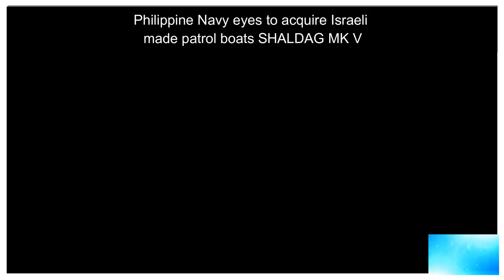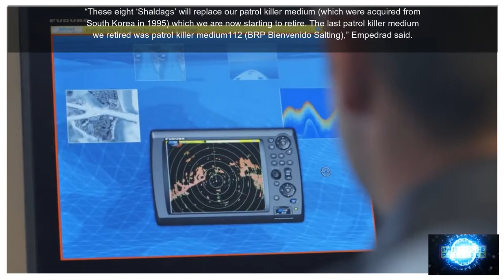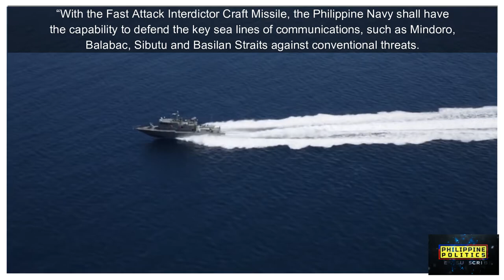PHILIPPINE NAVY EYES TO ACQUIRE ISRAELI MADE PATROL BOATS SHALDAG MKV 2020 |PHILIPPINE MODERNIZATION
PHILIPPINE MODERNIZATION: PHILIPPINE NAVY EYES TO ACQUIRE ISRAELI MADE PATROL BOATS SHALDAG MK V

The Philippine Navy  is eyeing to acquire eight Israeli Shipyard Ltd Shaldag-class patrol boats to replace the “PKMs” it is using for maritime interdiction operations.

PKM is short for “patrol killer medium” a term used to describe medium-sized naval craft tasked for patrol missions.

In an interview with reporters on Wednesday night, Philippine Navy flag-officer-in-command Vice Admiral Robert Empedrad said this procurement project, which is worth 10 billion Peso, was already approved by President Rodrigo R. Duterte during a recent command conference.

“These eight ‘Shaldags’ will replace our patrol killer medium (which were acquired from South Korea in 1995) which we are now starting to retire. The last patrol killer medium we retired was patrol killer medium112 (BRP Bienvenido Salting),” Empedrad said.

He added that four of the “Shaldag” patrol boats will be built in Israel while the remaining four will be constructed in the Philippine Navy Cavite Naval Yard in Sangley Point, Cavite City.

The Philippine Navy chief said they are waiting for the Department of Budget and Management to release the so-called “Multi-Year Obligational Authority” so that they can sign the contract for the ships.

“(Once this is signed) immediately, we send our personnel to the shipyard to Israel,” Empedrad added.

The “Shaldag” is under the Philippine Navy’s Fast Attack Interdictor Craft Missile project.

Under this program, four of the ships will be armed with non line of sight missiles with pinpoint accuracy and a range of 25 kilometers.

“With the Fast Attack Interdictor Craft Missile, the Philippine Navy shall have the capability to defend the key sea lines of communications, such as Mindoro, Balabac, Sibutu and Basilan Straits against conventional threats. Operating in restricted waters, the Fast Attack Interdictor Craft Missile can interdict surface threats and launch on line of sight missiles safely using the surrounding littoral areas as maneuver space and cover,” then Philippine Navy spokesperson, Captain Jonathan Zata said of the project